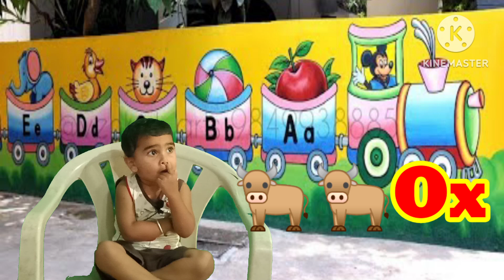ABCD song |English Alphabet |Just 2 year's Kid Fluently telling English latter forइंग्रजी मुळाक्षरे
इंग्रजी मुळाक्षरे म्हणताना लहान मुले